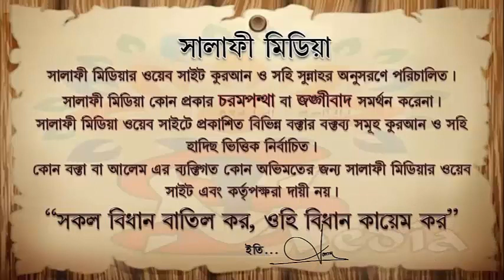কোন তিনটি সময় ছালাত আদায় নিষিদ্ধ ᴴᴰ┇ শাইখ বুরহান উদ্দিন ইস্কান্দার